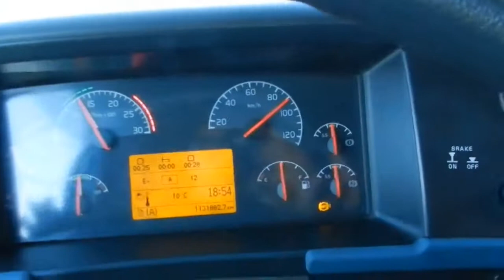Disco 80. Ласковый май - Седая ночь . Драйв ремикс